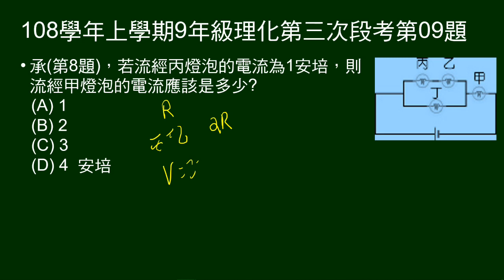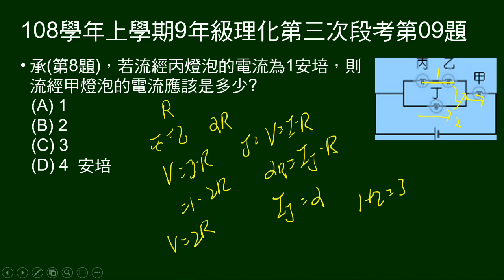108學年上9年級理化三段第09題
承第8題，若某燈泡電流為1安培，另一燈泡電流（為總電流）為多少安培？